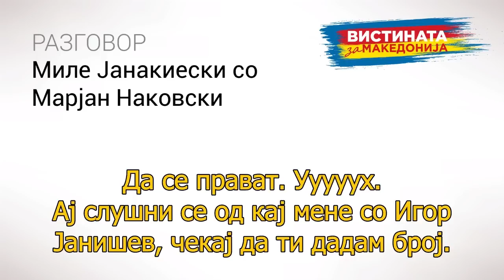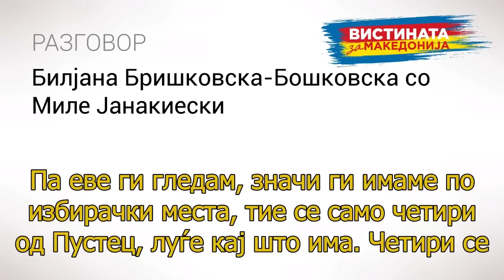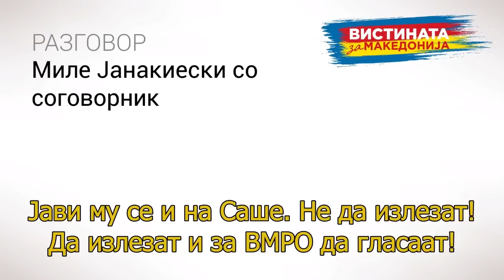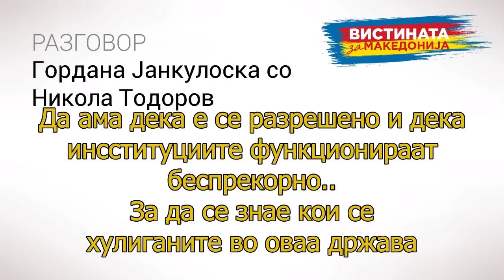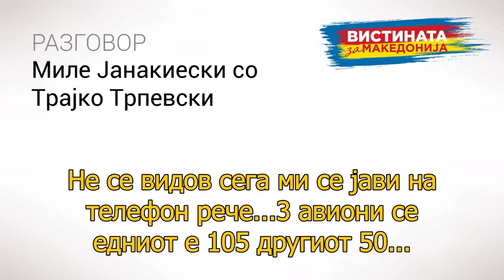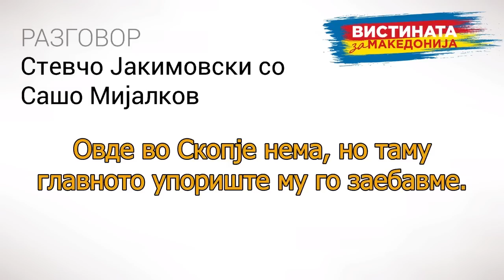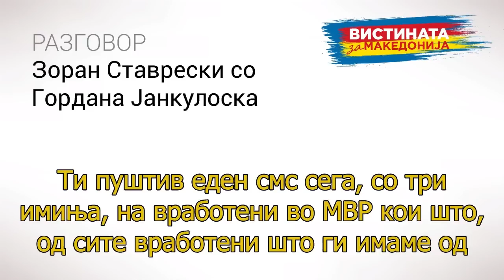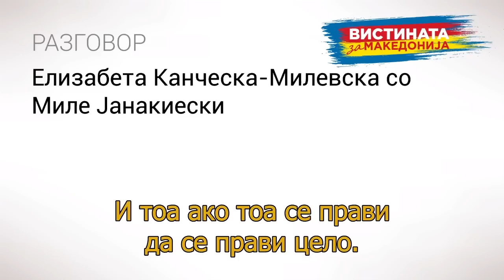Слушнете: Изборен грабеж и ужасно играње со судбини